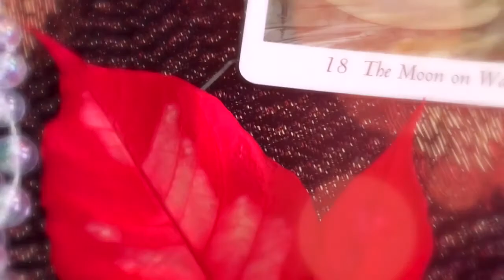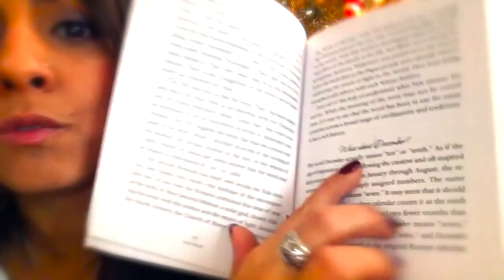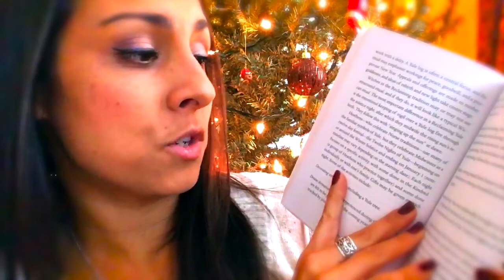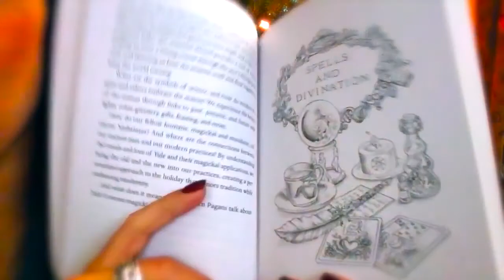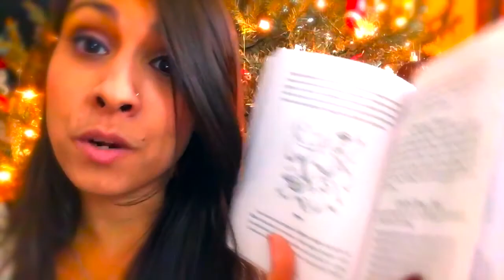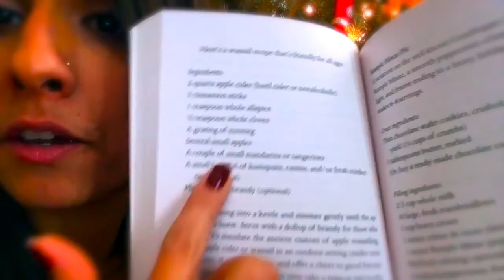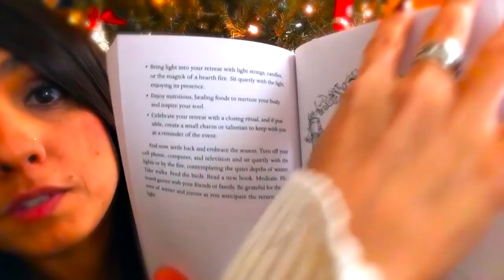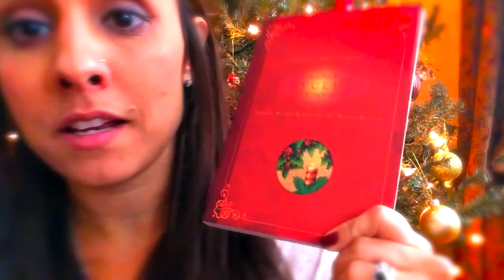Llewellyn's Sabbat Essentials Book Review (YULE)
Bohemian Magic Studios Presents

Hello Magickal Beings!

Happy December and Midwinter Solstice to you all! Join me in my cozy living room, as I have a very lovely book to share with you all, in preparation for YULE which is our midwinter solstice sabbat on the wiccan/pagan wheel of the year!

The magickal book that I am covering today is called Llewellyn's Sabbat Essentials Yule: Rituals, Recipes & Lore for the Winter Solstice.

Here is a small description about the book:

JOYFUL CELEBRATION OF THE SPARK WITHIN

"Yule - also known as the Winter Solstice - is celebrated when nighttime has reached its maximum length, and there is a promise of brighter days to come as candles are lit and feasts are enjoyed. This guide shows you how to perform rituals and work magic with the energy of rebirth and renewal that comes with the return of the light."

In this video I will review the different sections and subjects that the book has to offer: Rituals, recipes, lore, spells, divination, crafts, correspondences, invocations, prayers, and meditations.

I will also show you a beautiful diagram of the wheel and give you some context about its position on the wheel in relation to the other sabbats throughout the year. I will also distinguish for you, the difference of sabbats between the northern and southern hemispheres. We will then chat about some of the mystical lore behind the tradition, including the battle between the mighty Oak King and Holly King. One has to die for the other to rule for the other half of the year. Which will it be?

Also, we will talk about the origins of the Yule Log, Animal Totems and Folk Tales, The Great Tree Debate: Should you get a fake or real tree?, Ice/Water Magic, how to make a portable spell kit, and MORE!!

Also here are some of the links that I talk about within the video!

You can purchase this book on Amazon here for $9.03:

Are you planning on celebrating Yule? Tell me how in the comments! I'd love to hear from you!

Comments? Questions? Suggestions? Video Requests?

Have a Magickal Day!

SIGNUP FOR MY MAILING LIST!